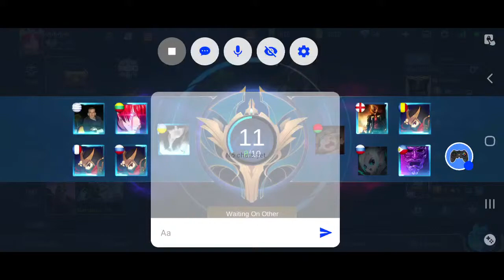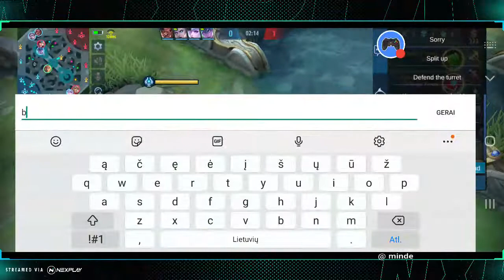Let's play: Mobile Legends: Bang Bang